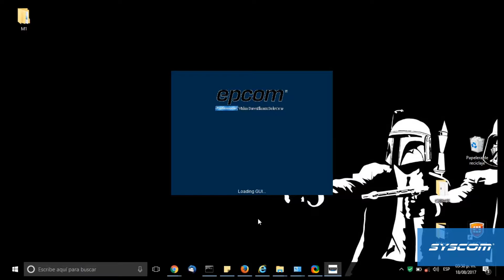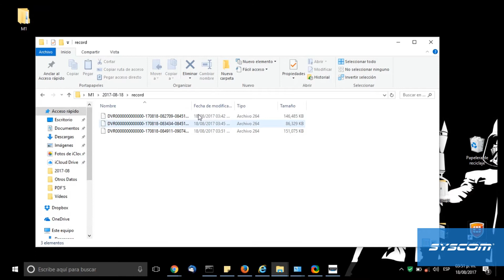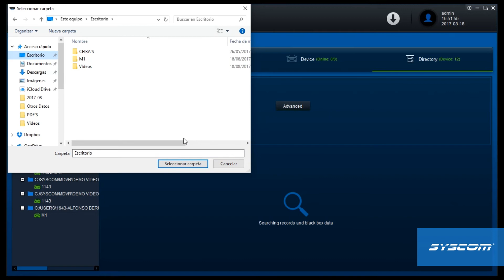Realizar Descarga de Video Mediante el Ceiba2